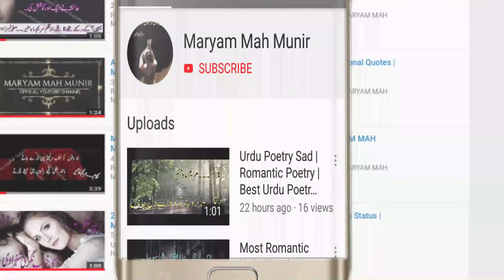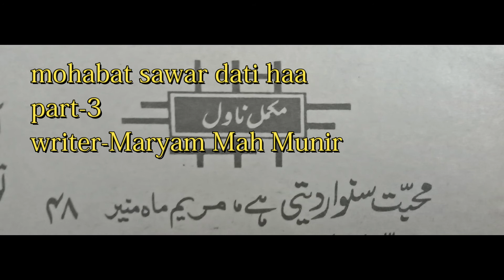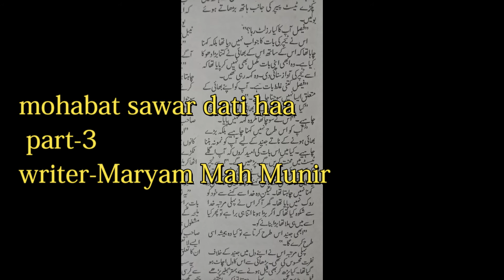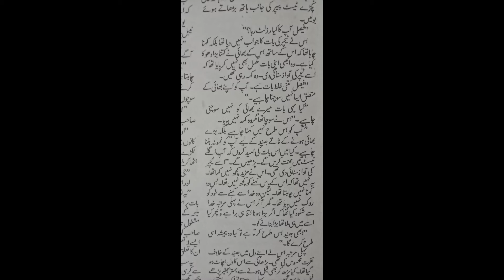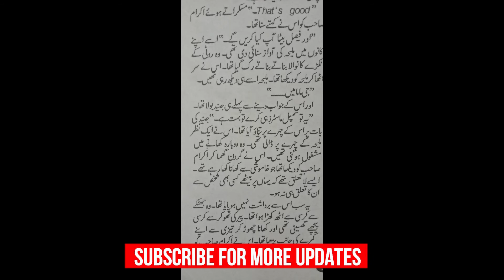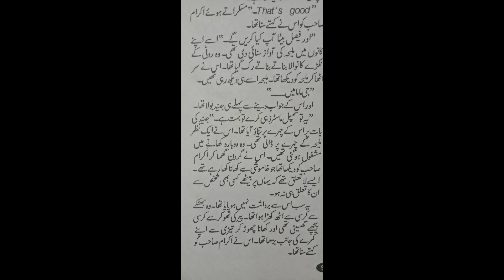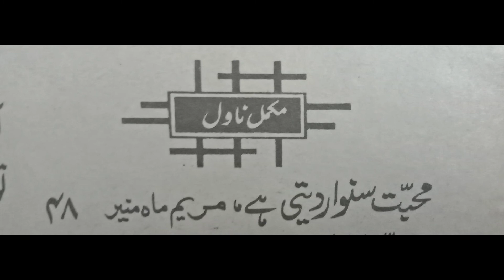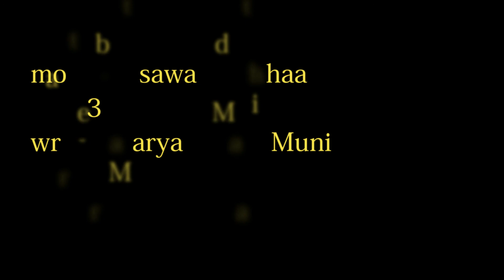Urdu Novels Audio | Top 10 Urdu Novels | Mohabat Sanwar Dati Haa | Part 3 | Maryam Mah Munir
Mohabat Sawarr Dati Haa!Urdu Novels Audio
Edit By: Maryam Mah Munir

2 line Romantic Shayri|Romantic Poetry Urdu| Maryam Mah Munir..

Category
Entertainment